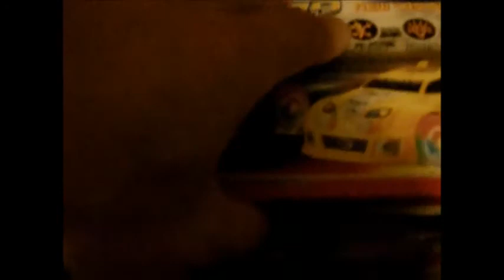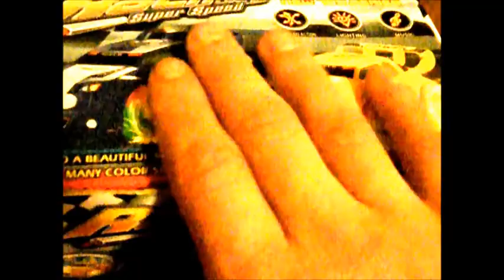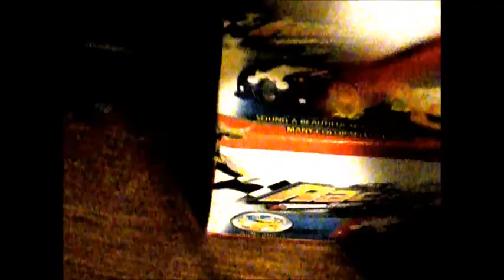Bootleg Reviews: Racing Super Speed (XUNHUA)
Both play different songs.
Little Apple: Chopstick Brothers
Abracadabra: Tiggy